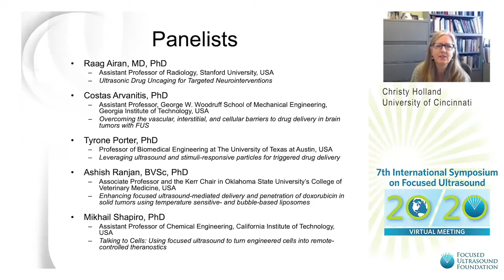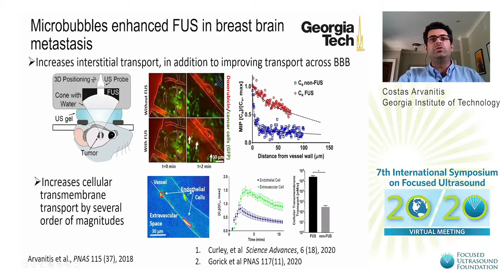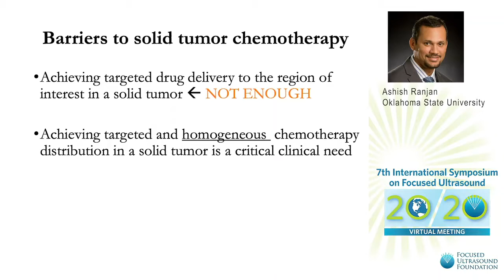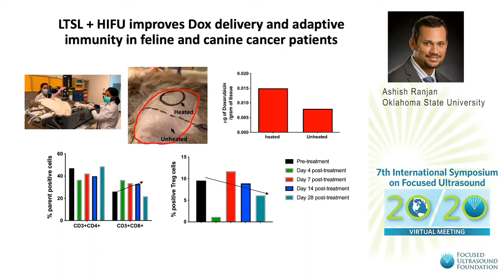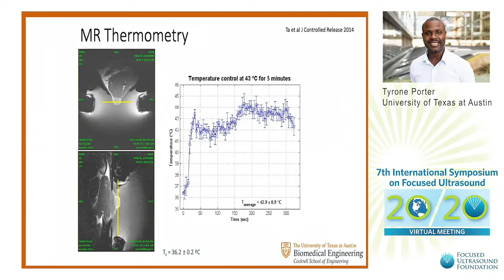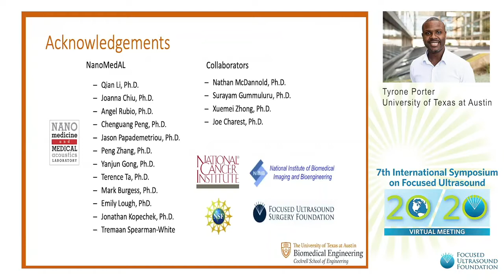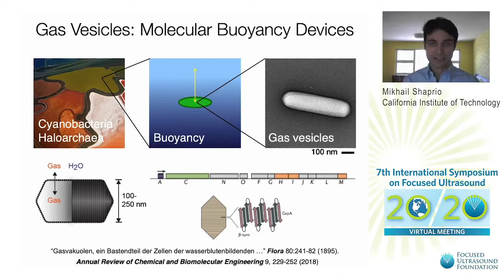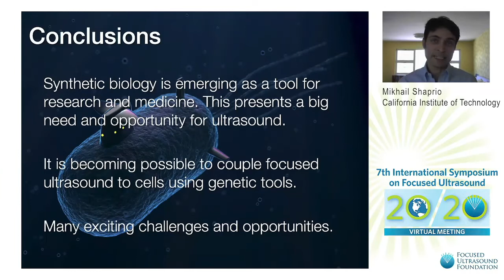Panel Discussion - Drug Delivery (2020)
The 7th International Symposium of Focused Ultrasound was held virtually November 9-13, 2020. This biennial event is hosted by the Focused Ultrasound Foundation. For more information about focused ultrasound technology and the Foundation,